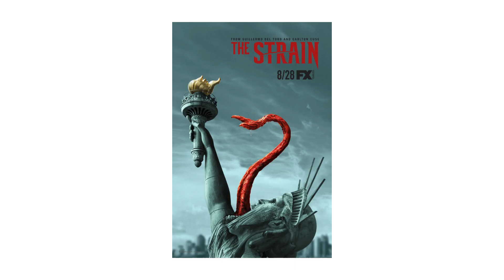FactCheck Sci-Fi Episode 004 – Parasites – Kamaka Big Blade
Fact Checking Sci-Fi - Science in Hollywood 🛸 👻 👹

Sorry guys. Parasites are 100%. Gnarly. Not just medical parasites. All different kinds. You probably know one or two people that are parasitic.

In large numbers, Humans are obligate parasites. Feeding on the Earth and different species to the point of unnatural imbalance, especially domesticated slave species.

I don't recommend you watch TV, but if you do, this series gives you a lot to think about. It's too violent and dramatic for me to watch again, but the premises and ideas were interesting. It's definitely not for kids.

Are you on INSTAGRAM?
My series “Fact Check Sci-Fi!” is @
spiritual_bietzsche_tm

My miniseries "Fact Check Sci-Fi" is based on The Strain by Guillermo Del Toro

Music is licensed from Canva Pro